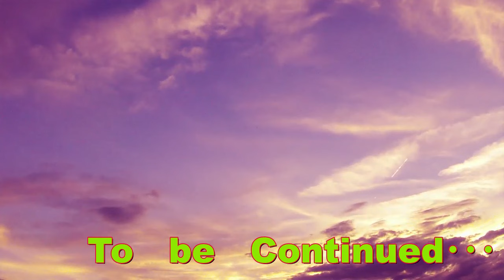33歳年収500万円「子供部屋おじさん」が絶句･･･マッチングアプリの女性から受けた厳し過ぎる先礼とは？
今回はWebニュース記事からのネタです。
33歳年収500万円「子供部屋おじさん」が絶句･･･
マッチングアプリの女性から受けた厳し過ぎる洗礼とは？
↓IBJが公開した1万人超の婚活データを分析した「婚活白書」について↓